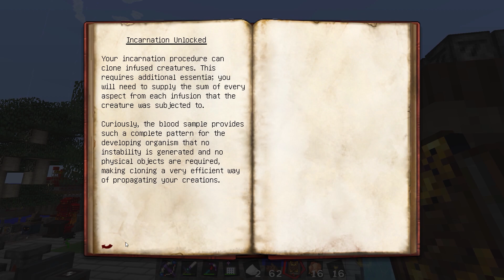Minecraft: Agrarian Sky 2: #46 - WTF??? Czekoladowa krowa??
Mapka z modami do pobrania przez platformę Curse.